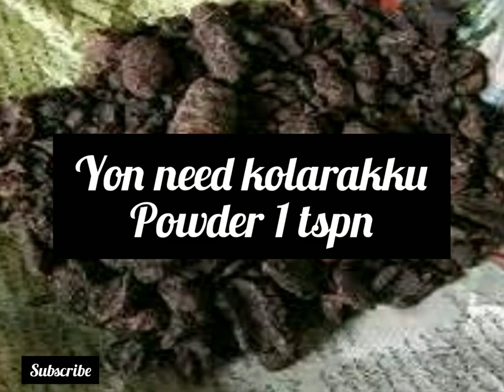Kolarakku facepack/kolarakku brighteing whitening facepack benefitsof kolarakku#navara#navaraface